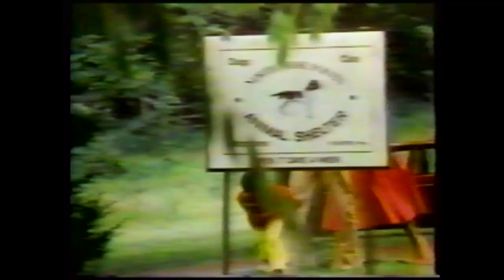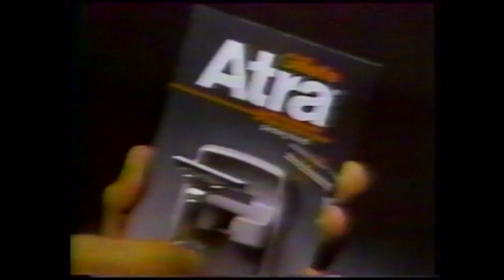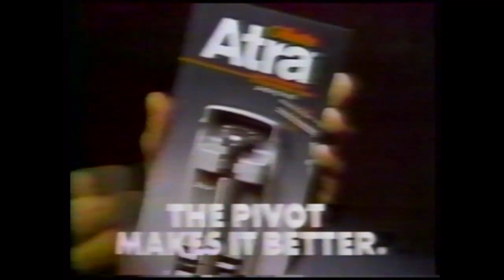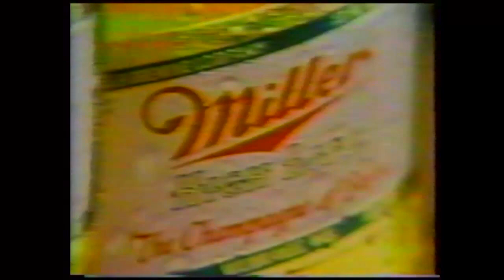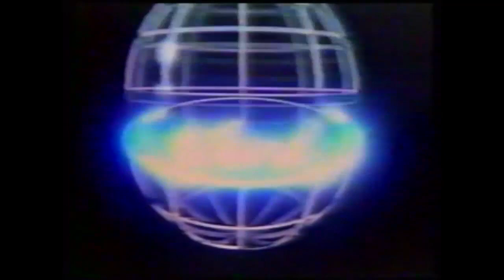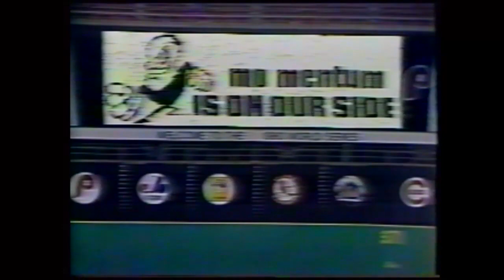1980 World Series Game 2: Royals at Phillies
10/15/1980:  Game 2 of the 1980 World Series between the Kansas City Royals and Philadelphia Phillies.